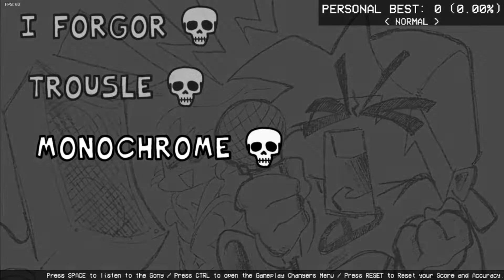VS Skull Emoji | Full Week [Hard] (Full Combo) | Friday Night Funkin' Mod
Nah espectacular xd

- justisaac (Bonetrousle FLP)

- AlexShows#9500 (Sugerencia de icono)

- Shadow Mario (Engine)